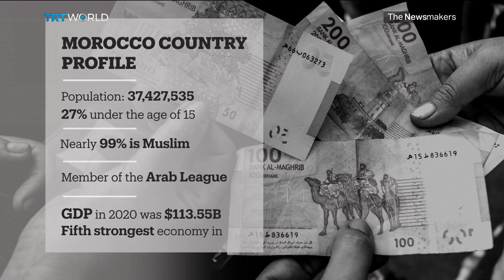Morocco Elections: Will Ruling PJD's Catastrophic Defeat Change Anything?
Morocco's ruling Justice and Development Party (PJD) has suffered a catastrophic defeat in the recent parliamentary elections. The PJD's 12-year rule has effectively come to an end after the party went down from 125 seats in the last elections to just 12. But with Morocco being a constitutional monarchy and King Mohammed VI holding most of the power, such as choosing the prime minister and controlling the economy, can anything really change for the African country?

Guests:

Noufal Abboud
Executive Director of The Nordic Center for Conflict Transformation

Nabil Adel
Ex-Counsellor to the Speaker of Morocco's House of Representatives

Mohamed Daadaoui
Author of 'Moroccan Monarchy and the Islamist Challenge'